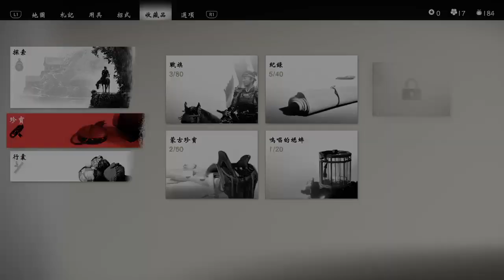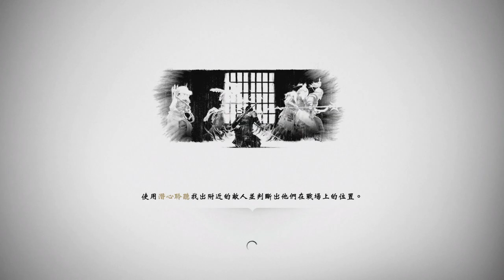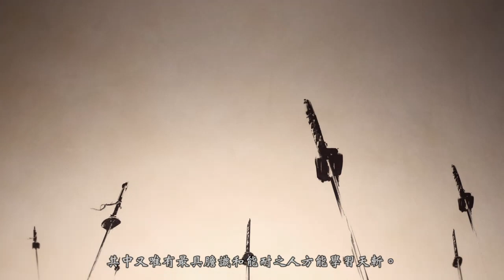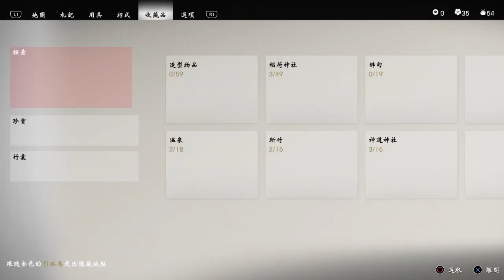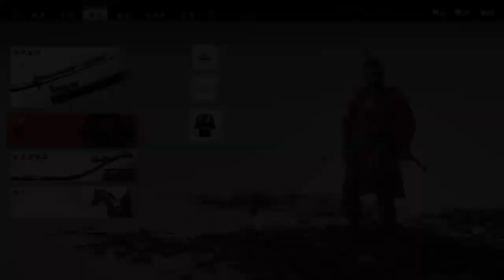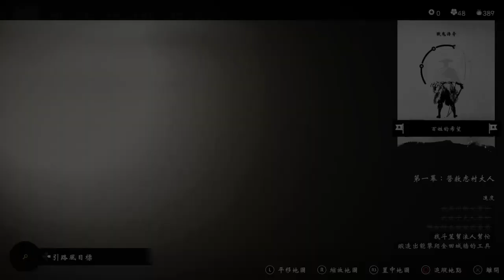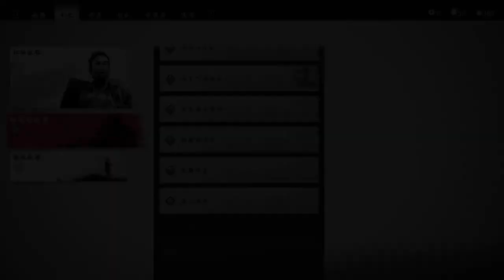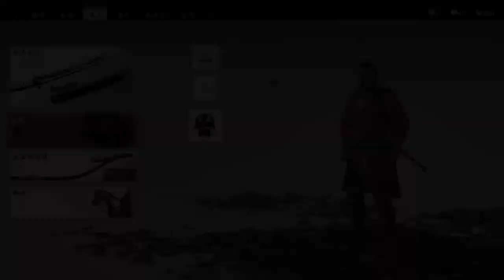ghost of Tsushima gameplay ＃02